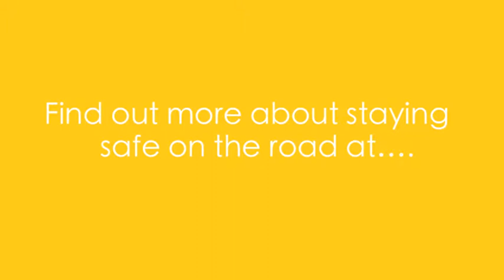Challenger Tyres - Tyre Tread Depths - Safe and Legal!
When did you last check your tyre tread depths? The legal requirement for a car to pass it's MOT in the UK is 1.6mm. A new tyre will have at least 7 to 8 mm of tread. Just because your tyres are 'legal' doesn't necessarily though mean they are safe!

Please do get in touch if you would like more details or help.